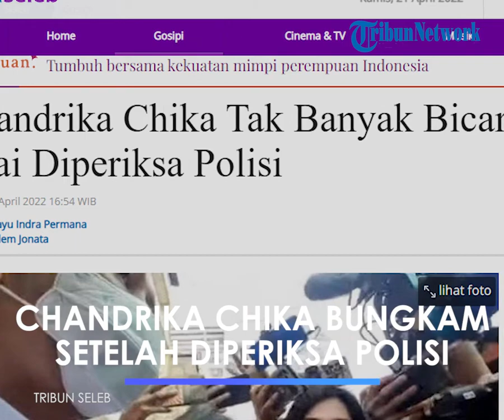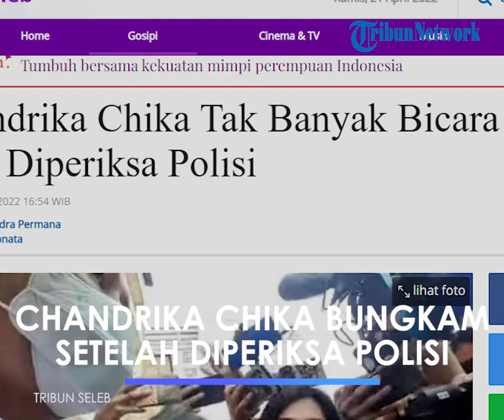Chandrika Chika Irit Bicara setelah Diperiksa terkait Pengeroyokan yang Dilakukan Putra Siregar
TRIBUN-VIDEO.COM - Seleb TikTok Chandrika Chika baru saja menjalani pemeriksaan di Polres Metro Jakarta Selatan, Kamis (21/4/2022).

Chika diperiksa sebagai saksi terkait kehadirannya di cafe tempat terjadinya dugaan tindak pengeroyokan yang dilakukan Putra Siregae bersama Rico Valentino.

Usai diperiksa, Chandrika Chika tak banyak bicara menjawab pertanyaan awak media.

Ia hanya mengatakan pemeriksaannya berjalan lancar.

Chika dan kuasa hukumnya juga sempat berusaha menghindari awak media dengan keluar dari pintu samping Polres Metro Jakarta Selatan.

"Alhamdulilah lancar ya," ucap Chika Chandrika di Polres Metro Jakarta Selatan, Kamis (21/4/2022).

Sekadar informasi, Chika dikonfirmasi hadir di cafe tempat Putra dan Rico terlibat perselisihan dengan Nur Alamsyah.

Chika juga disebut sebagai biang keladi dari keributan tersebut karena ia sempat menangis usai dari meja Nur Alamsyah.

Sayangnya Chika enggan menjelaskan hal tersebut dan memilih untuk pergi meninggalkan awak media.

Artikel ini telah tayang di Tribunnews.com dengan judul Chandrika Chika Tak Banyak Bicara Usai Diperiksa Polisi,